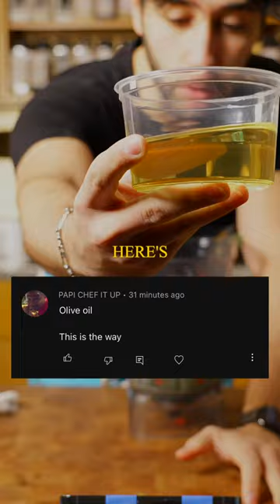you're using oil wrong